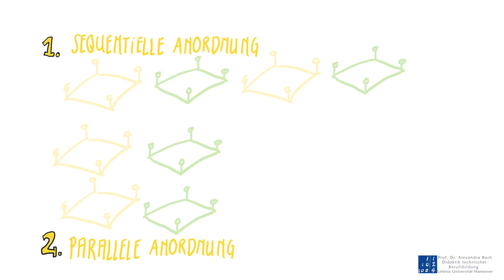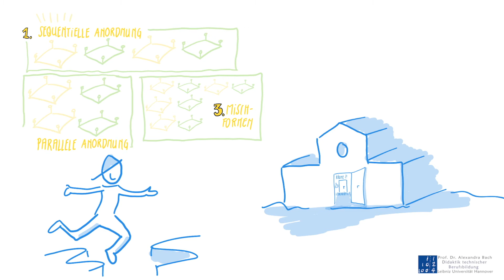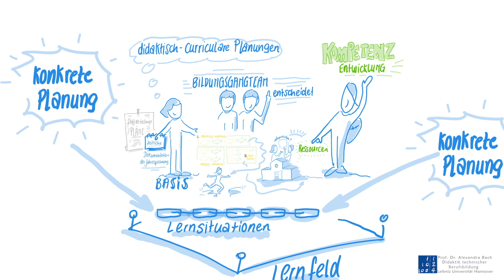Unterrichtsplanung im Lernfeldkonzept - Teil 4 - Didaktische Jahresplanung B